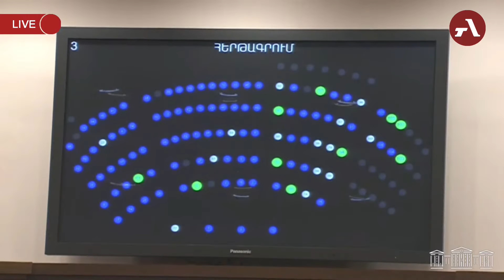«Երկա՞ր եք պաշտոնավարելու»․ Մանուկյանը՝ Ջրային կոմիտեի նախագահին